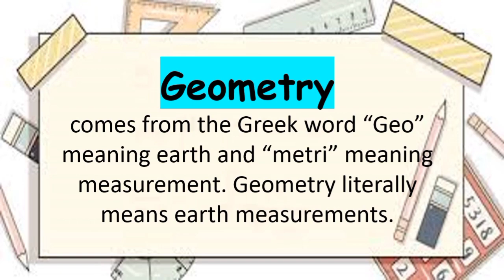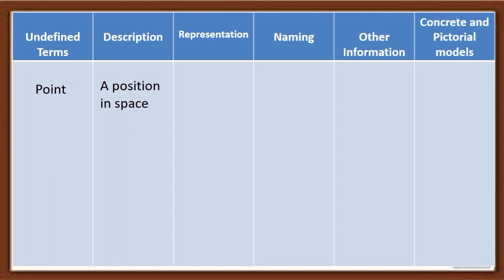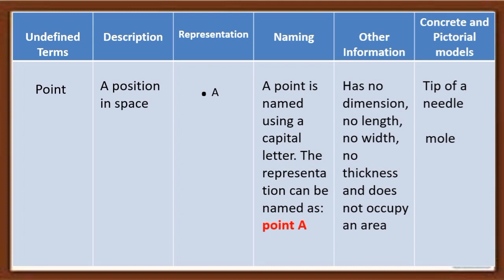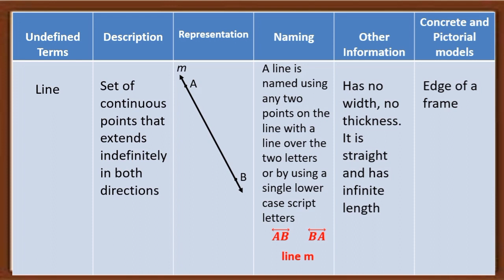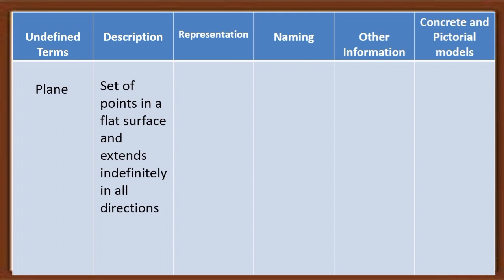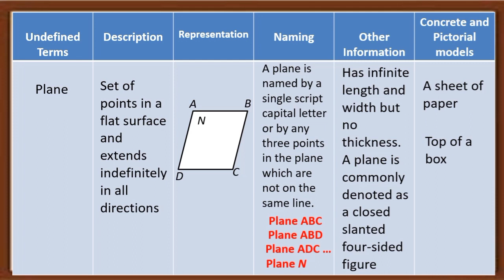Q3_1. POINT, LINE AND PLANE | GEOMETRY | GRADE 7 | TEACHER SHE ROSA-UT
Title: Geometry ( POINT, LINE AND PLANE )

Third Quarter 2_Lesson